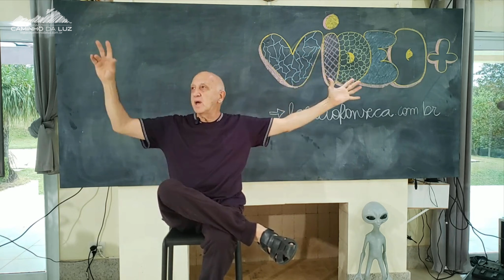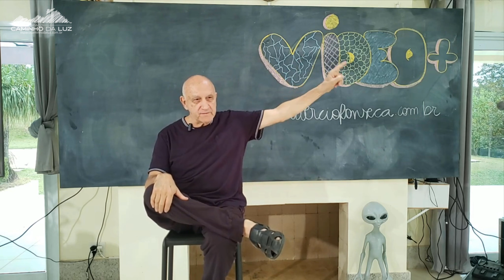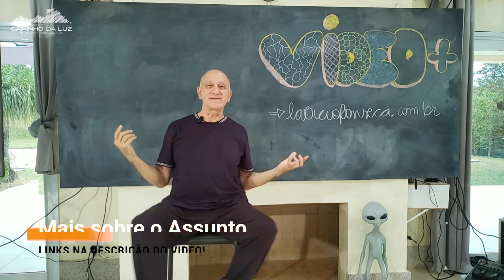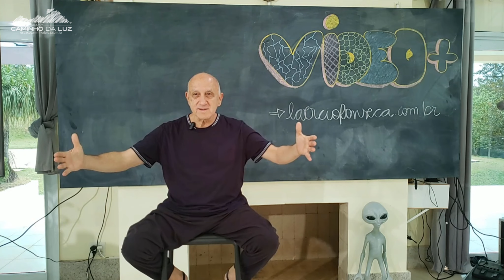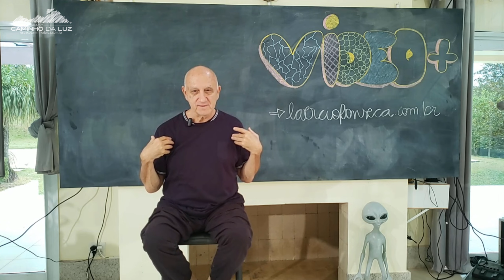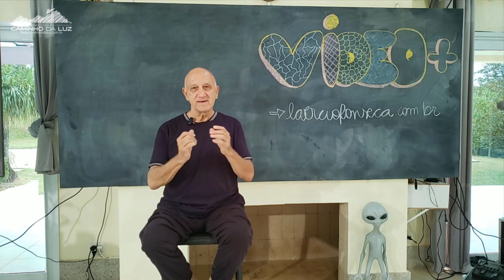O KARDECISMO e a CARIDADE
🛸 Nessa SEMANA teremos uma LIVE sobre esse ASSUNTO em nosso SISTEMA de VÍDEOS+ em nosso

* O Som esta com eco pois a bateria do Microfone do Professor Acabou e ele não percebeu. Tentamos corrigir o som, esperamos que esteja audível para vocês.